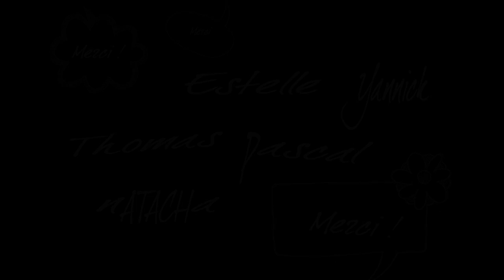Le CPC au studio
Cette vidéo traite de Le CPC au studio